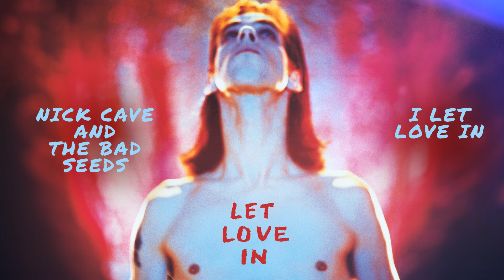Nick Cave & The Bad Seeds - I Let Love In (Official Audio)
Nick Cave & The Bad Seeds are no ordinary group of musicians. Across four decades and 17 studio albums they have established themselves as one of the most exciting, influential and progressive bands on the planet. Albums including The Boatman's Call (1997), No More Shall We Part (2001), Push the Sky Away (2013) and their most recent Ghosteen (2019) have firmly cemented Cave’s position as one of the most acclaimed and sophisticated songwriters of his generation. Over the years, the Bad Seeds have harboured some of alternative music’s most celebrated and idiosyncratic musicians including Mick Harvey, Blixa Bargeld, Kid Congo Powers, Barry Adamson and the late, great Conway Savage. The current line-up of the group features the vital presence of shamanic multi-instrumentalist Warren Ellis alongside Martyn Casey (bass), Thomas Wydler (drums), Jim Sclavunos (percussion) and George Vjestica (guitar). A band apart, right from the very beginning, the Bad Seeds have always sounded like nobody else on earth.